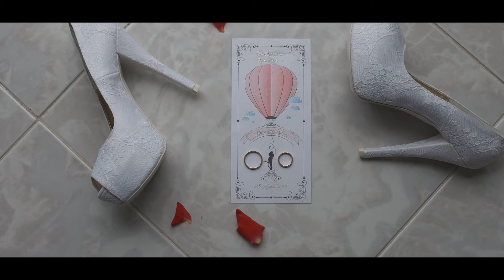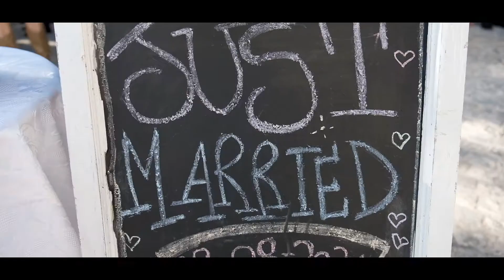Domenico e Federica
𝐷𝑖𝑓𝑓𝑖𝑐𝑖𝑙𝑒 𝑑𝑎 𝑠𝑝𝑖𝑒𝑔𝑎𝑟𝑒 𝑎 𝑝𝑎𝑟𝑜𝑙𝑒  𝑒 𝑛𝑜𝑛 𝑏𝑎𝑠𝑡𝑒𝑟𝑒𝑏𝑏𝑒𝑟𝑜 𝑛𝑒𝑚𝑚𝑒𝑛𝑜 𝑖 𝑐𝑎𝑟𝑎𝑡𝑡𝑒𝑟𝑖 𝑚𝑒𝑠𝑠𝑖 𝑎 𝑑𝑖𝑠𝑝𝑜𝑠𝑖𝑧𝑖𝑜𝑛𝑒 𝑑𝑎 𝐼𝑛𝑠𝑡𝑎𝑔𝑟𝑎𝑚 𝑝𝑒𝑟 𝑠𝑐𝑟𝑖𝑣𝑒𝑟𝑒 𝑢𝑛𝑎 𝑑𝑖𝑑𝑎𝑠𝑐𝑎𝑙𝑖𝑎, 𝑝𝑒𝑟 𝑐𝑢𝑖, 𝑣𝑖 𝑖𝑛𝑣𝑖𝑡𝑜 𝑎 𝑣𝑖𝑠𝑖𝑜𝑛𝑎𝑟𝑒 𝑖𝑙 𝑣𝑖𝑑𝑒𝑜 𝑑𝑖 𝐷𝑜𝑚𝑒𝑛𝑖𝑐𝑜 𝑒 𝐹𝑒𝑑𝑒𝑟𝑖𝑐𝑎, 𝑐𝑜𝑠i 𝑝𝑜𝑡𝑟ò 𝑖𝑙𝑙𝑢𝑠𝑡𝑟𝑎𝑟𝑣𝑖 𝑎𝑙𝑚𝑒𝑛𝑜 𝑢𝑛𝑜 𝑑𝑒𝑔𝑙𝑖 𝑒𝑙𝑒𝑚𝑒𝑛𝑡𝑖 ! !

𝐿𝑎 𝑐𝑜𝑛𝑜𝑠𝑐𝑒𝑛𝑧𝑎 𝑐𝑜𝑛 𝑖 𝑠𝑜𝑔𝑔𝑒𝑡𝑡𝑖 !!!

𝑁𝑒𝑙 𝑡𝑟𝑎𝑖𝑙𝑒𝑟, 𝑠𝑢𝑏𝑖𝑡𝑜 𝑠𝑎𝑙𝑡𝑎 𝑎𝑔𝑙𝑖 𝑜𝑐𝑐ℎ𝑖 𝑐𝑜𝑠𝑎 𝑝𝑜𝑟𝑡𝑎 𝑙𝑎 𝑐𝑜𝑛𝑜𝑠𝑐𝑒𝑛𝑧𝑎 𝑐𝑜𝑛 𝑔𝑙𝑖 𝑠𝑝𝑜𝑠𝑖: 𝑁𝑎𝑡𝑢𝑟𝑎𝑙𝑒𝑧𝑧𝑎 𝑒 𝑑𝑖𝑣𝑒𝑟𝑡𝑖𝑚𝑒𝑛𝑡𝑜.

𝑄𝑢𝑒𝑠𝑡𝑜 è 𝑖𝑙 𝑐𝑜𝑙𝑙𝑎𝑛𝑡𝑒 𝑝𝑒𝑟 𝑜𝑔𝑛𝑖 𝑣𝑖𝑑𝑒𝑜 𝑐ℎ𝑒 𝑣𝑜𝑔𝑙𝑖𝑎 𝑟𝑖𝑚𝑎𝑛𝑒𝑟𝑒 𝑛𝑒𝑙 𝑐𝑢𝑜𝑟𝑒 𝑑𝑒𝑙𝑙𝑒 𝑝𝑒𝑟𝑠𝑜𝑛𝑒.
𝑇𝑢 𝑐𝑜𝑠𝑎 𝑝𝑒𝑛𝑠𝑖 𝑖𝑛 𝑚𝑒𝑟𝑖𝑡𝑜 ?